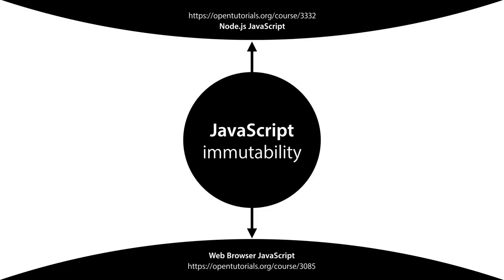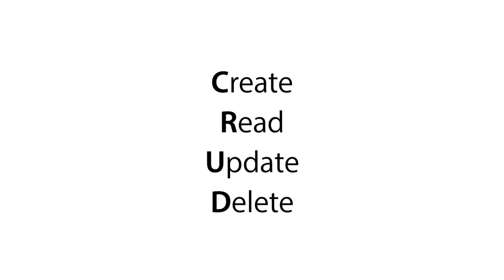JavaScript Immutability : 1. 수업소개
전체 소스 코드는 아래 주소에 있습니다.

지금부터 javascript immutable 수업을 시작하겠습니다.

이 수업은 JavaScript의 기본 문법에 의존하고 있습니다. 자바스크립트를 아예 모르신다면 WEB2 JavaScript 수업이나 WEB2 Node JavaScript 수업을 먼저 보시고 이 수업에 참여할 것을 권해드립니다.

mutate는 변화라는 뜻이있습니다. mutable은 변화 가능한이라는 형용사입니다. mutability는 변화가능함이라는 명사입니다.  다시 말해서 mutability는 정보의 원본이 변경될 수 있다는 뜻입니다.

그 앞에 부정의 의미인 im을 붙이면 immutability 즉 변화가능하지 않음이라는 뜻이 됩니다. 데이터의 원본이 훼손되는 것을 막는 것이 바로 immutability 이고, 이 수업은 불변함을 이룩하기 위한 테크닉을 다루고 있습니다.

거대하고 복잡한 정보의 세계이지만, 이것을 작게 분해해보면 결국 4가지 기본 작업으로 이루어져 있다는 것을 알 수 있습니다.

Create, Read, Update, Delete 줄여서 CRUD입니다.

그런데 이것들의 중요성은 모두 똑같지는 않습니다.

이 중에서도 더 중요한 것이 있고, 덜 중요한 것이 있습니다.

가장 중요한 것은 바로 생성과와 읽기 입니다. 생성이 없다면 읽을 수 없고, 읽지 않을 것인데 생성할 이유가 없지요.

그렇기 때문에 모든 정보는 그것이 존재하고 있다면 생성이라는 수단과 읽기라는 목적으로 이루어져 있습니다. 이것을 다른 말로는 원본이라고 부르죠.

그런 점에서 어떤 정보시스템을 만났을 때 제일먼저 따져봐야 할 것은 자명합니다. 이 바닥에서 생성과 읽기는 무엇인가를 알아내는 것입니다. 이것을 할 줄 안다면, 그 분야의 핵심적인 요소를 이해하고 있는 것입니다.

생성과 읽기 다음으로 중요한 작업은 수정과 삭제입니다.

디지털 덕분에 정보시스템에서 수정과 삭제는 매우 쉬운 일이 되었습니다. 자연스럽게 수정과 삭제가 안되는 정보시스템이 없을것 같죠? 그렇지 않습니다.

예를들어

한번 인쇄되서 배포까지 된 책은 수정과 삭제가 매우 어렵습니다.

역사에서 수정과 삭제는 지탄 받습니다.

회계에서 수정과 삭제는 범죄가 됩니다.

블록체인은 분산된 네트워크에 복제된 정보를 보관함으로서 악의적으로 정보가 변경되는 것을 막기 위해서 출현했습니다.

이렇게 꽤나 많은 정보가 불변할 수 밖에 없거나, 불변해야 합니다.

재미있는 것은 컴퓨터는 수정과 삭제가 되지 않는 불편함에서 출발했다고도 볼 수 있습니다. 그런데 이게 너무 자유롭게 되다 보니까 이것 때문에 발생하는 사고가 너무 많아진 것이죠. 그렇다 보니까 이렇게 불변함에 대한 요구가 높아지고 있는 것입니다.

지금부터 우리는 무질서한 수정과 삭제로 인한 원본의 훼손을 막는 방법에 대해서 살펴볼 것입니다. 원본의 변화를 통제할 수 있다면 실수건 고의건 발생하는 사고의 확률을 낮출 수 있습니다.

그렇다고 오해는 하지 말아주세요. 가변은 좋은 것입니다. 가변은 디지털의 특권입니다. 다만, 애플리케이션에서 움직일 필요가 없는 부분을 확실하게 냉동시켜놓는다면 우리의 애플리케이션은 훨씬 더 안심하고 변화무쌍함에 도전할 수 있게 될 것입니다.

불변함과 가변함을 이상적으로 합성해서 견고하면서도 유연한 형용모순의 애플리케이션을 만들어봅시다.

자 준비 됐나요? 출발합시다.